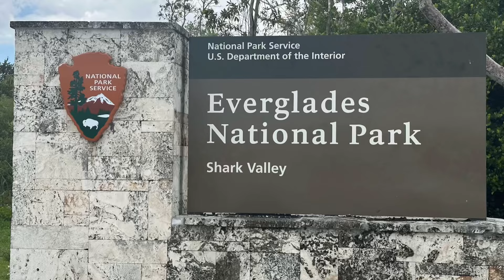Everglades National Park - Shark Valley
Tram Tour
Blue Heron
Alligators
Crocodiles